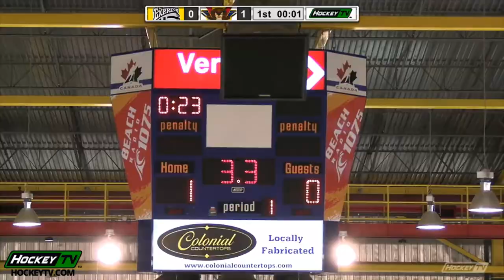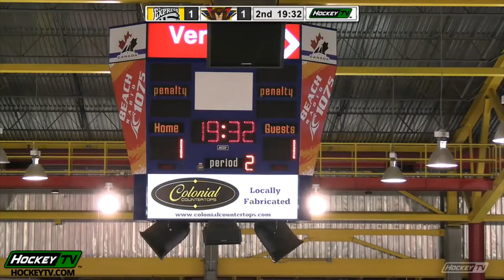Express @ Vipers Jan 4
The Express outlast the Vipers 5-4 to increase their win streak to 16 games.